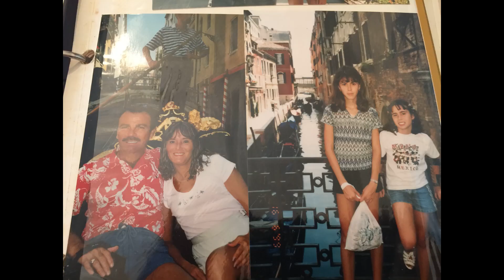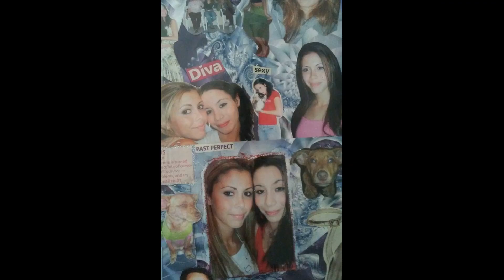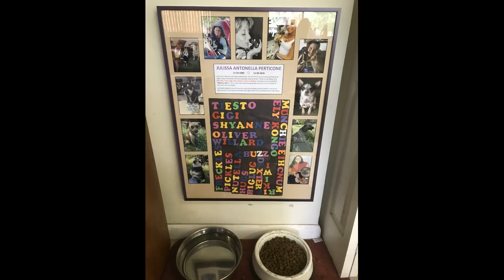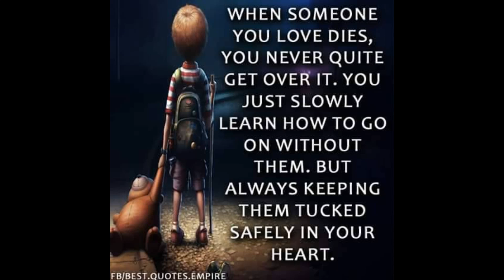Julie Video 2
Julie's 30th Birthday Memory Video